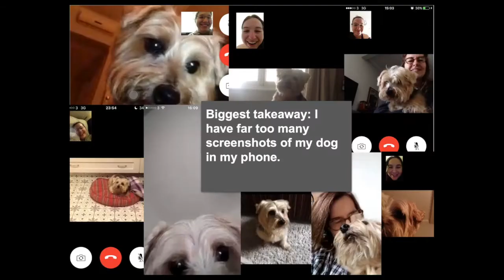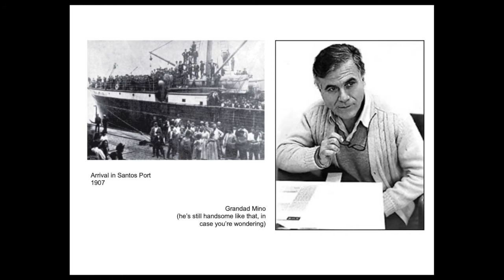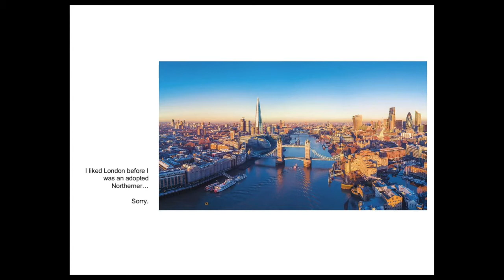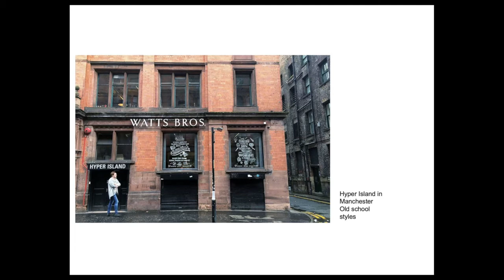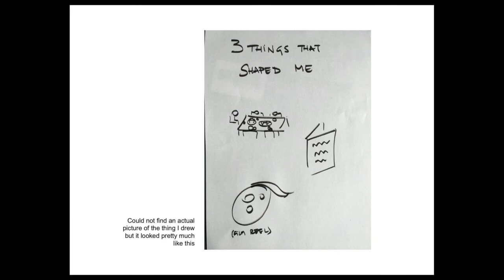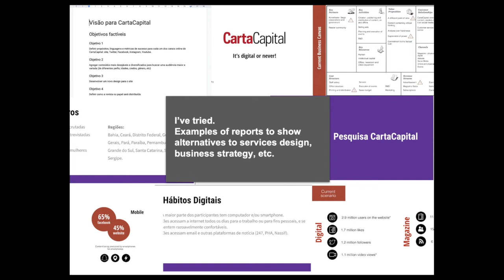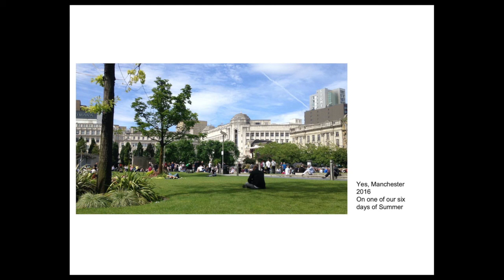A Hobbit's Journey to Manchester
Clara Parada first reflection of her immigration story, from family and country origins, to the very present moment.